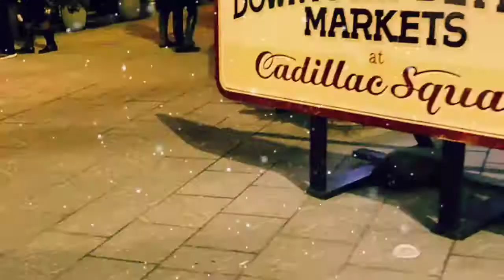Cuando yegan los bomberos a tu casa